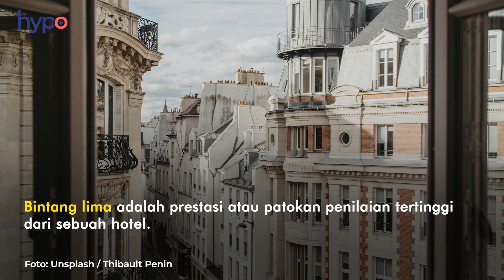Begini Penampakkan Hotel Bintang 0, Tertarik Menginap?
Siapa yang bakal kamu ajak buat nginep disini? 😉